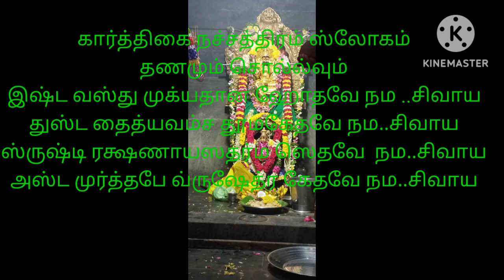20 March 2024 கார்த்திக் நட்சத்திரம் ஸ்லோகம்